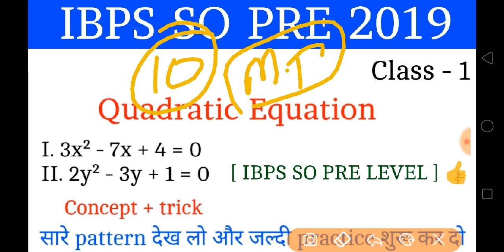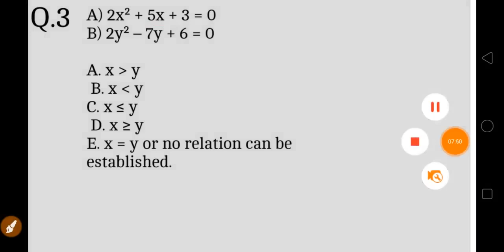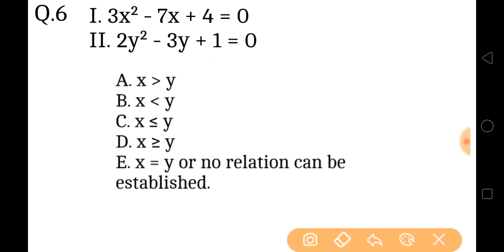Ibps so pre 2019 | Quadratic equation (class - 1)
If you want to join me on instagram - vikasdandewa45